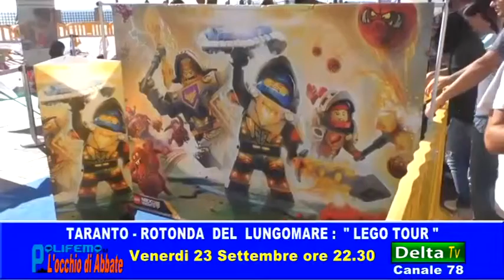Anteprima di Polifemo del 23 settembre - Taranto, Rotonda del Lungomare: "Lego Tour"